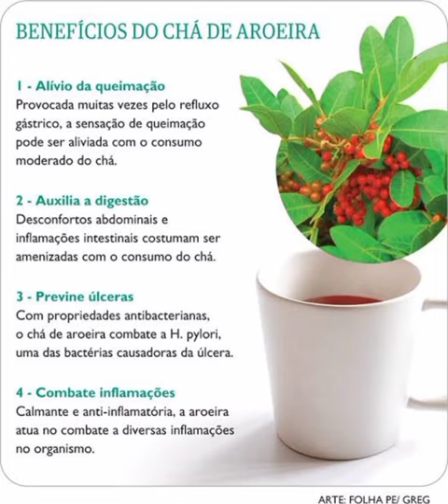4 benefícios do chá da folha 🍃 de aroeira